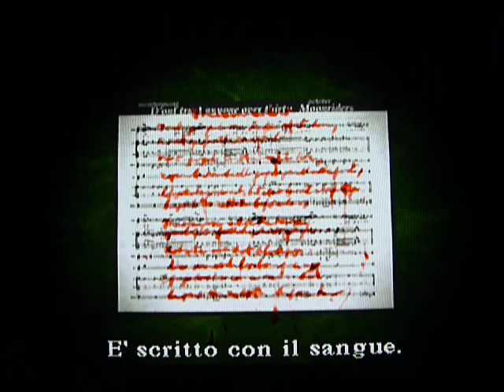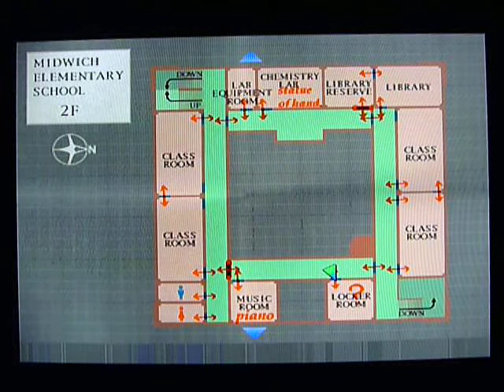Silent Hill (Ps1) Walkthrough - 5a parte